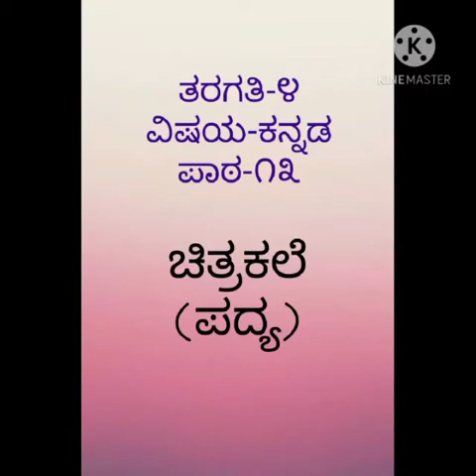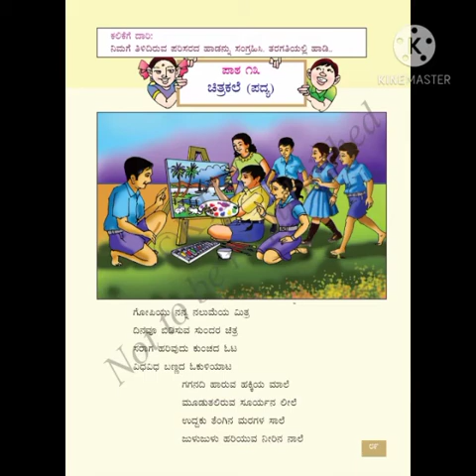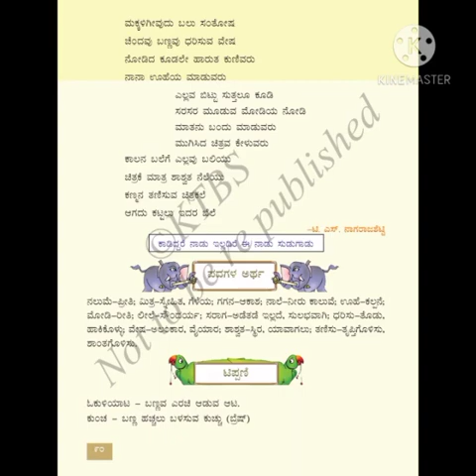kannada (Class - 4) Unit -13,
Topic : Chithrakale (Poem)
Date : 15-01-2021